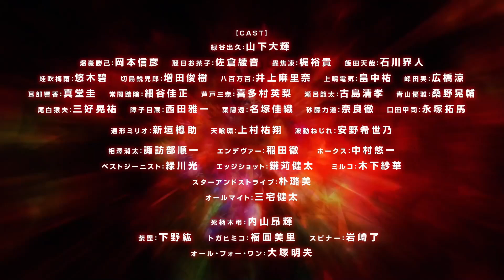X @FPTPLAYTVOnline | My Hero Academia Season 7 | Trailer 2 (Vietsub)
Học Viện Anh Hùng (Phần 7) chuyển thể từ chương "Kẻ Phản Bội U.A" trong manga cùng tên của tác giả Horikoshi Kouhei. Danh tính của kẻ phản bội đang ẩn nấp trong hàng ngũ của học viện U.A từ xưa đã là một bí ẩn. Kẻ chỉ trung thành với tổ chức All For One là ai mà khi được tiết lộ sẽ gây sốc và khiến nhiều người phải đau lòng. Phải chăng kẻ phản bội cũng có câu chuyện cảm động của riêng mình?

Xem "Học Viện Anh Hùng (Phần 7)" trên FPT Play

VỀ HLAKAnime

HLAKAnime đem đến bạn những thông tin về những tựa Anime sẽ lên sóng trên các kênh và nền tảng chính thống tại Việt Nam. Cùng với đó là những tin tức về Anime mới nhất và nhiều nội dung liên quan khác.

THEO DÕI HLAKAnime TRÊN CÁC NỀN TẢNG MẠNG XÃ HỘI